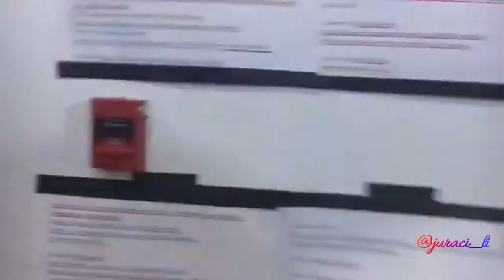Aventurera: Mauricio Islas, Susana González,Marcos Montero y elenco